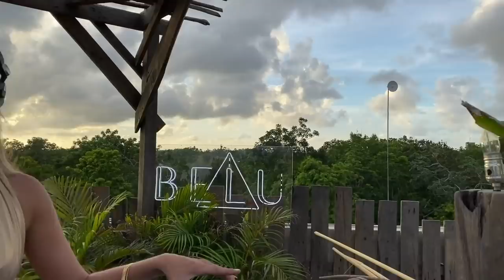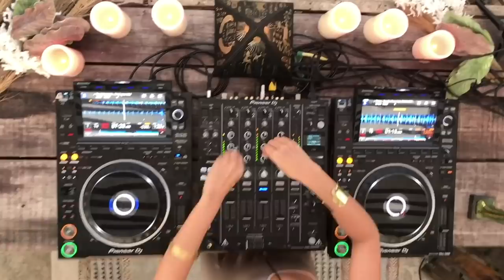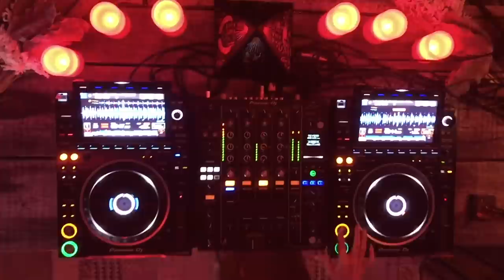Belu | Minimal Deep Pyramid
Belu from Argentina, giving her best Mix! Beautiful Deco she selected. Enjoy!